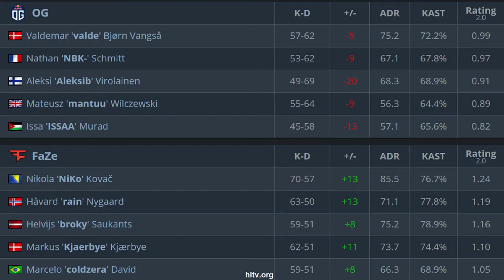CS:GO | FaZe vs OG | IEM New York | GRAND FINAL | NiKO coldzera rain broky •